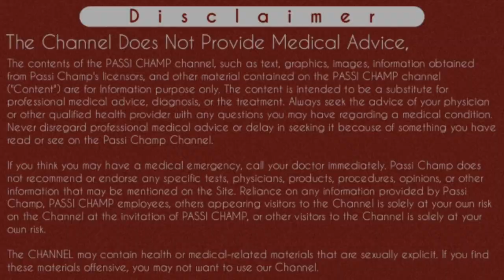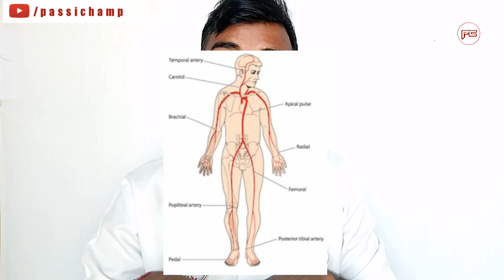how to check pulse rate in hindi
how to check pulse rate in hindi || normal pulse rate || heart rate vs pulse rate || check fever, heart disease and blood pressure by pulse rate - passichamp

Iss video main Maine yeh btaya hai ki pulse rate Kaise dekhte hai matlab Kaise check krte hai.  Iss video main Maine pulse rate ki normal value ka btaya hai ki iski Kitni normal range hoti sath hi Kaise aap pulse rate se kisi ka bhi blood pressure check kar sakte hai or Kaise pulse rate se dil ki problem matlab heart disease ka pta kr sakte hai.
Sath hi Maine yeh bhi btaya hai ki jyada pulse rare hone ke Kya kya Karan hore hai or Kya nuksan hote hai. Jyada heart rate se kyu hoti hai. Jyada jankari Ke Liye video ko Dekhe... Thanks

Cheers
Passi Champ